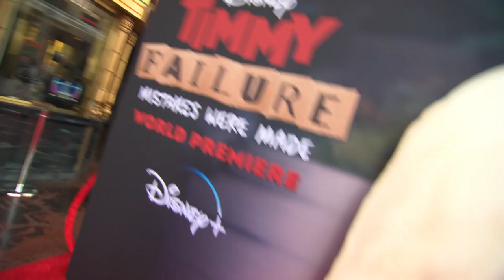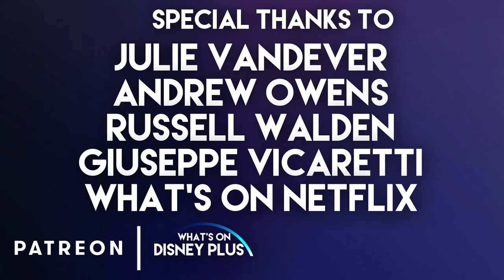"Timmy Failure Mistakes Were Made" Cast & Crew At The Hollywood Premiere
Disney hosted a special premiere at the El Capitan Theater in Hollywood, for the new Disney+ Original movie,  “Timmy Failure: Mistakes Were Made".  At the event, the cast and filmmakers attended, including the movies director Tom McCarthy, author/screenwriter Stephan Pastis, producer Jim Whitaker and cast members including Winslow Fegley, Ophelia Lovibond, Kyle Bornheimer, Wallace Shawn and Craig Robinson.